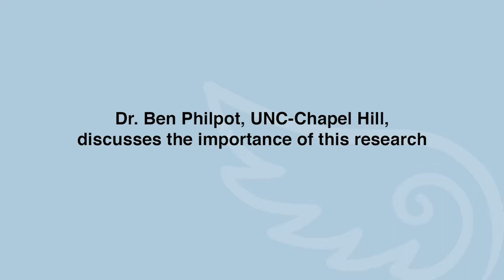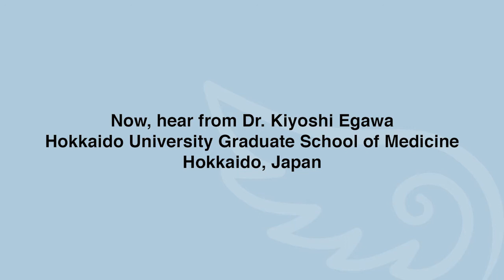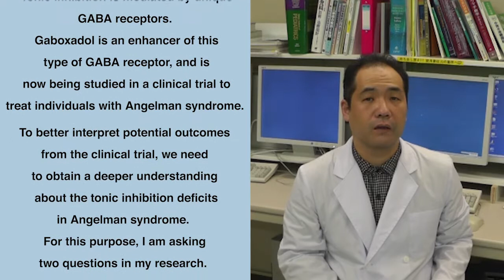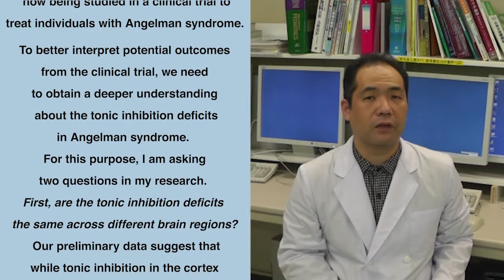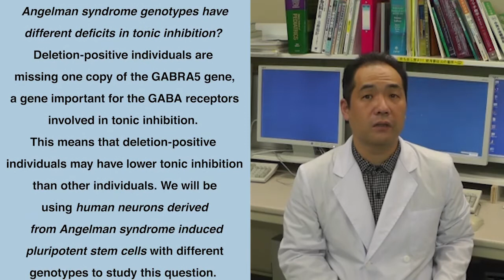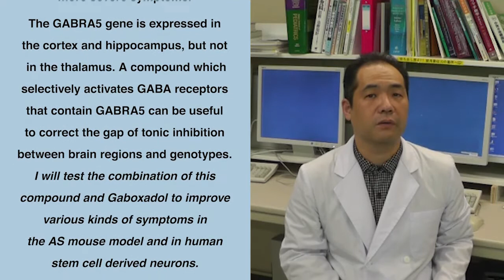Dr. Kiyoshi Egawa ASF-Funded Research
Dr. Kiyoshi Egawa from the Hokkaido University Graduate School of Medicine in Japan is conducting further research on Gaboxadol’s potential therapeutic affects in other parts of the AS brain, helping guide current and future clinical trials and move us closer to a cure.